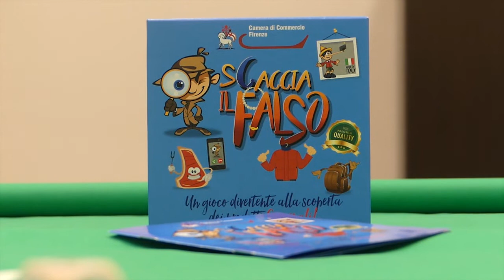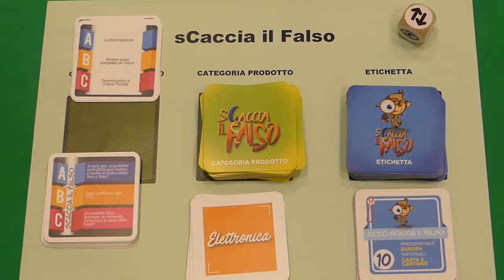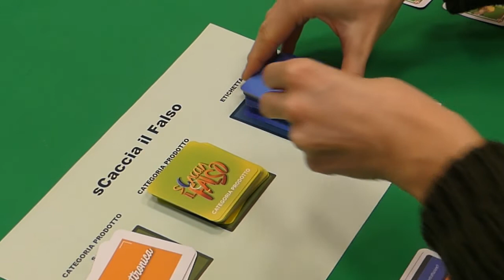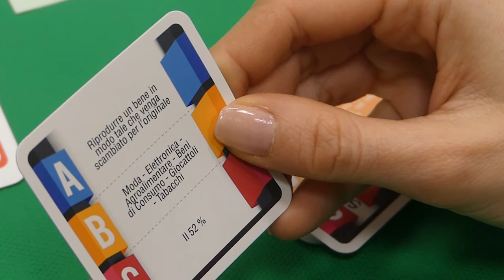sCaccia il falso - video tutorial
Video tutorial del gioco “sCaccia il falso”
Giochiamo insieme per dire NO alla contraffazione, un modo ludico e divertente per sensibilizzare i giovani consumatori sui potenziali rischi dei prodotti contraffatti.
Iniziativa promossa dal Comitato lotta alla contraffazione della Camera Commercio di Firenze.